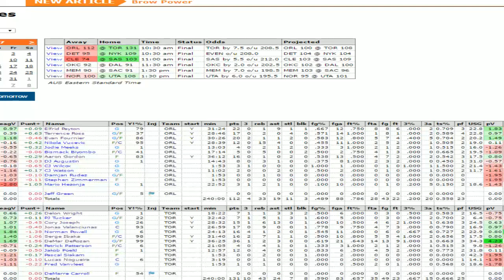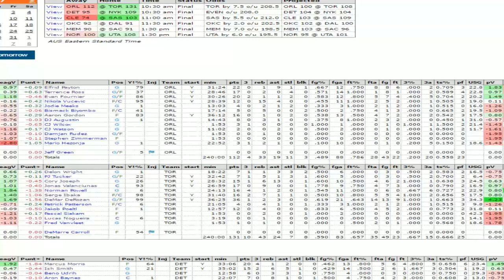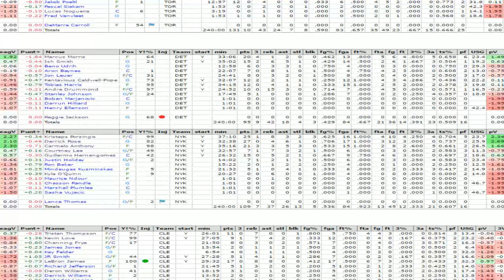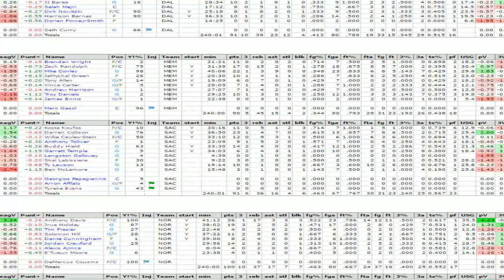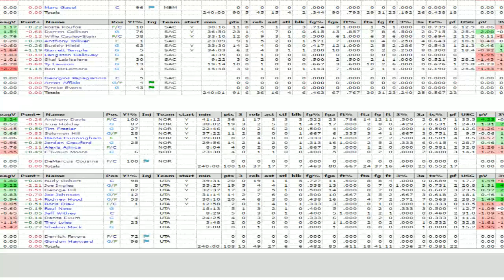Brow Power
DFS starts at 37:44

Josh looks over all of Monday's games, including another big Anthony Davis performance, the weirdness with the Knicks and previews all of Tuesday's games.

ORL @ TOR 12:39
DET @ NYK 17:04
CLE @ SAS 23:51
OKC @ DAL 25:23
MEM @ SAC 29:39
NOR @ UTA 32:52

Presented by Fantrax, and Red Rock Basketball